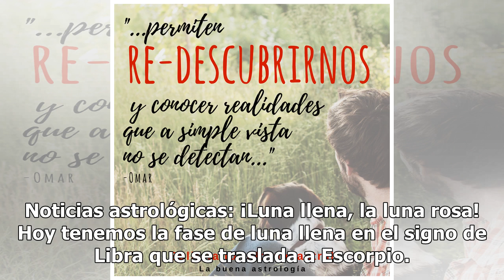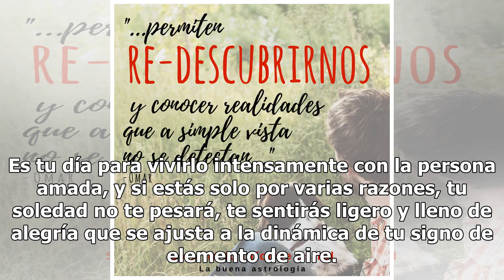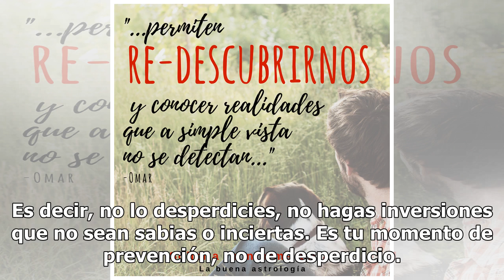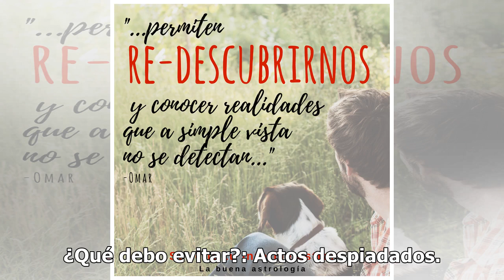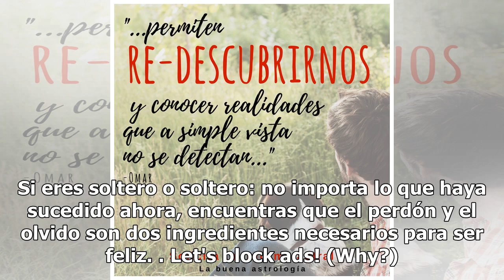Acuario – viernes 19 de abril de 2019: la luna llena ilumina el camino del amor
Noticias astrológicas: ¡Luna llena, la luna rosa! Hoy tenemos la fase de luna llena en el signo de Libra que se traslada a Escorpio. Las vibraciones numerológicas de hoy son 8 y el planeta Júpiter, así como el planetoide Ceres, continúa retrógrado en Sagitario. Su gobernante, el planeta Urano todaví...